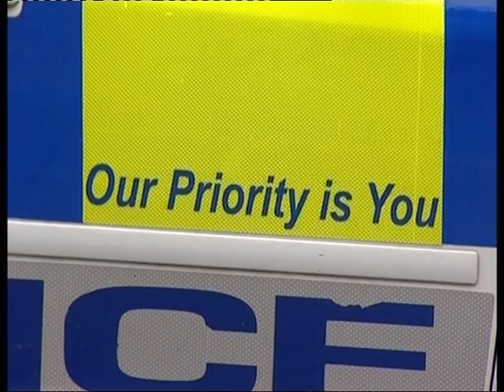Stephen Metcalfe MP on The Politics Show (Part 2)